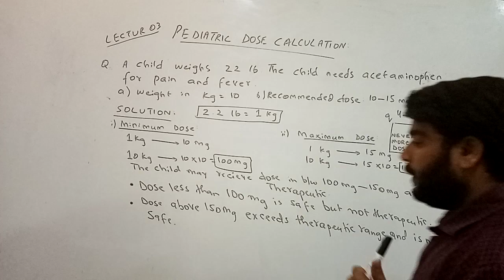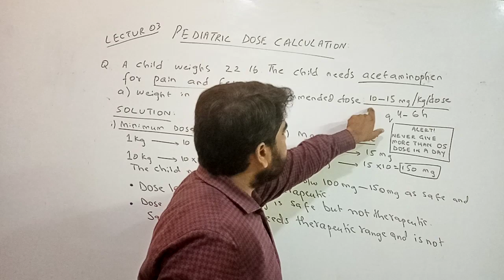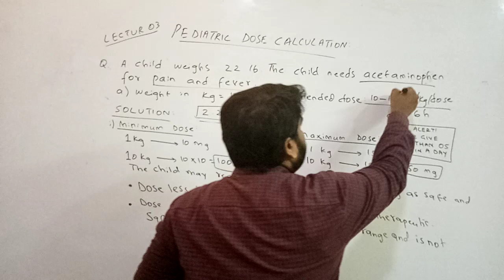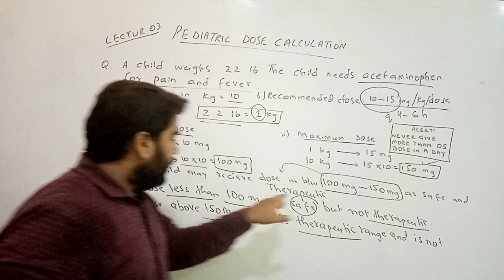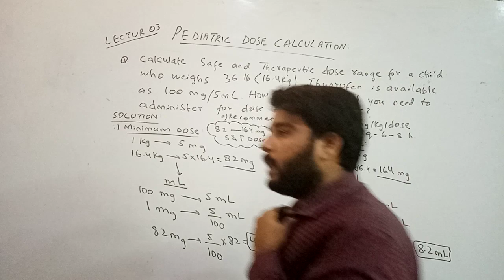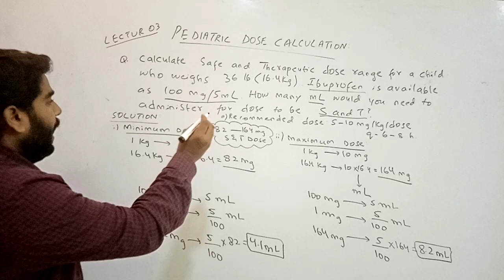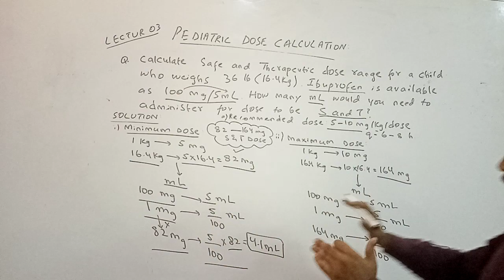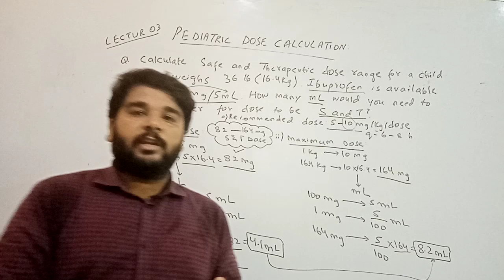Safe and Therapeutic Dose Calculation I Pediatric Dose Lecture 03 I Pharmacy Online Classes